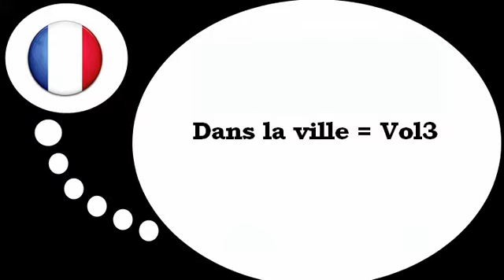Fransk for Dansk = I byen # 3